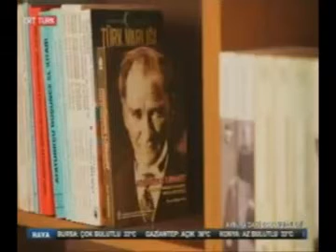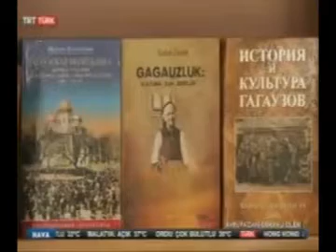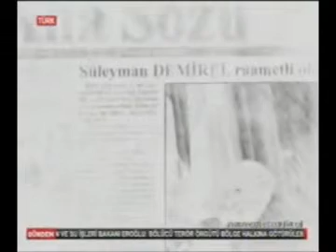TİKA'dan Gagavuz Türklerinin Türkçe Eğitimine Destek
TRT TÜRK - Avrupadaki Osmanlı İzleri (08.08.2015)